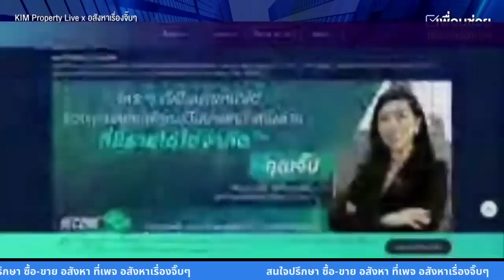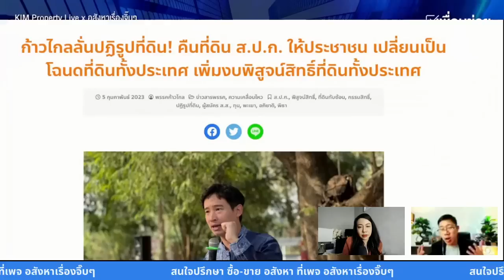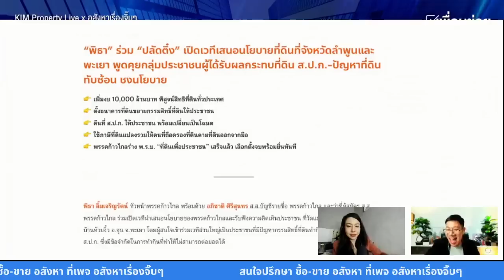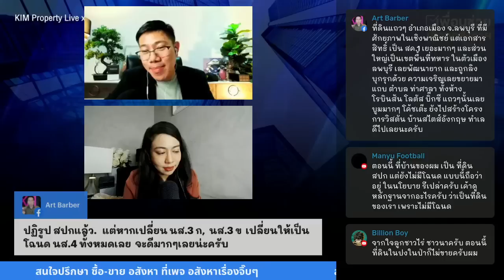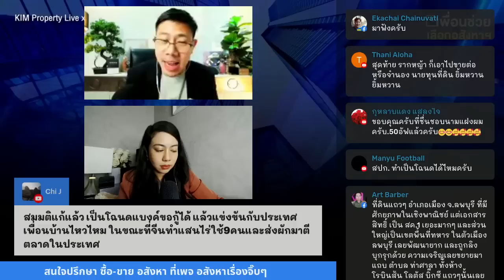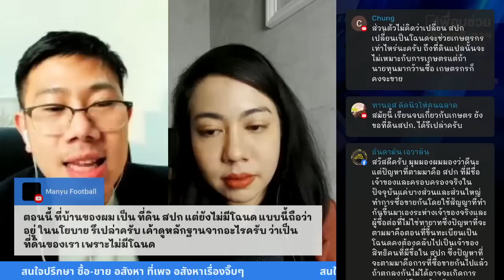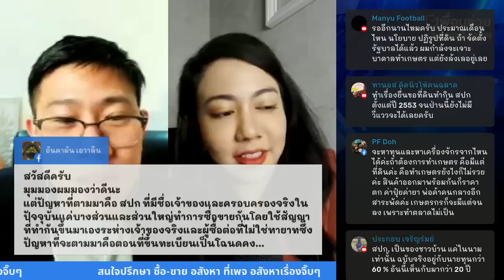ปฏิรูปที่ดิน ส.ป.ก. เปลี่ยนเป็นโฉนดที่ดินทั้งประเทศ | x อสังหาเรื่องจิ๊บๆ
ติดตาม Content ดีๆ จากเราได้ที่